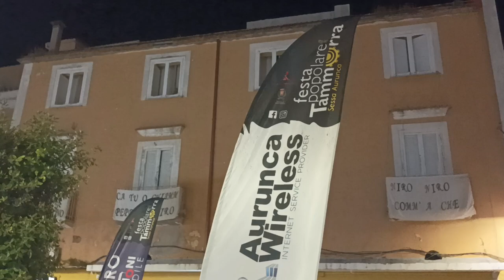Anche nel 2023 gli Ariella presenti alla "Festa Popolare della Tammorra 2023 di Sessa